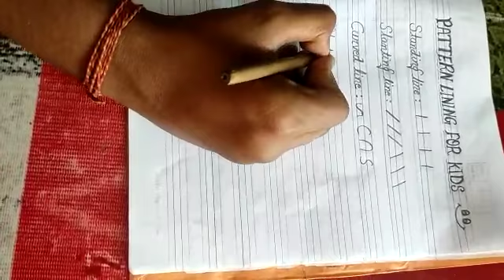Standing line,Slanting line,Curved line,sleeping line,writing patterns for kids..